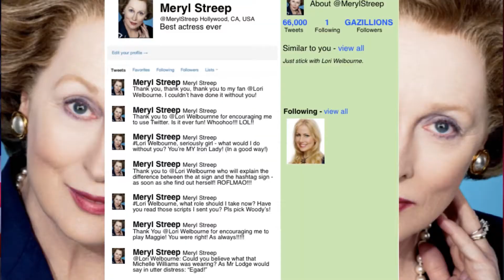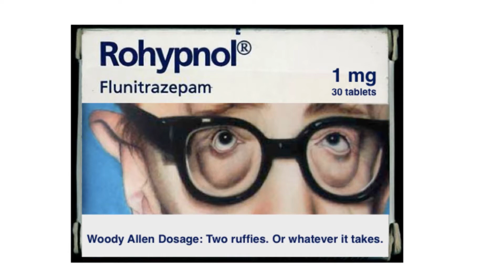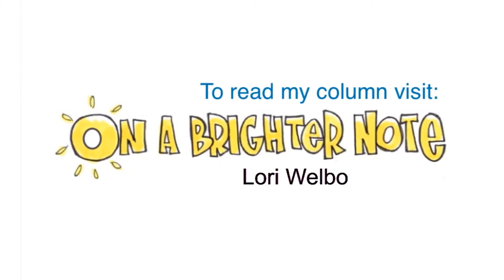Top 10 Tips For a Better Oscars: On A Brighter Note Column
Oscars 2012 is just a few days away, and On A Brighter Note columnist Lori Welbourne has taken Oscar predictions to the next level with her Academy Awards top 10 tips. Lori addresses serious Oscar night issues like red carpet fashion and how the Academy Awards run too long! And wait till you hear what Lori thinks could tempt Woody Allen to attend the Oscars this year. The only thing left to do now is watch the Oscars 2012 and wait to see if Meryl Streep wins for "The Iron Lady".  Don't forget to wish Michael Bolton a Happy Birthday on Oscar Night 2012!